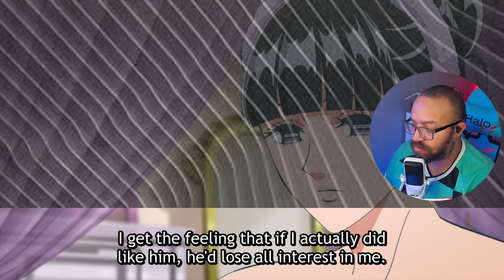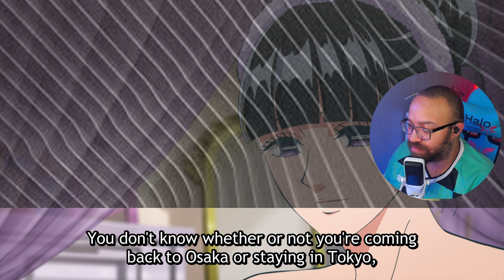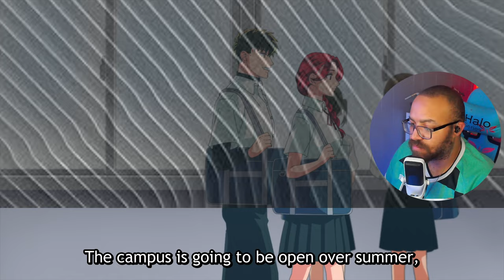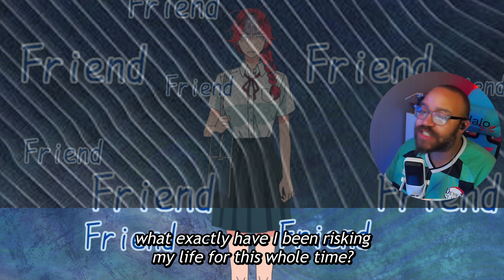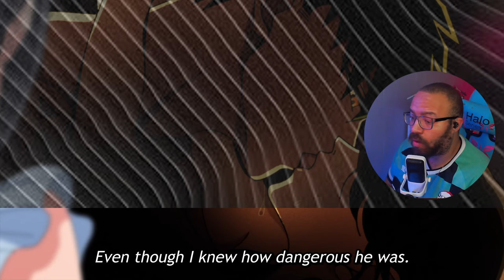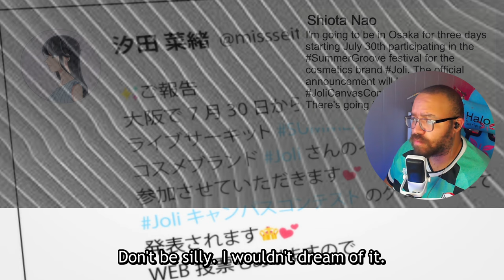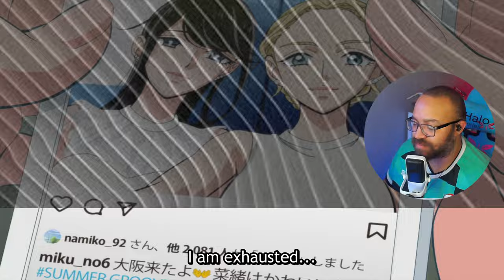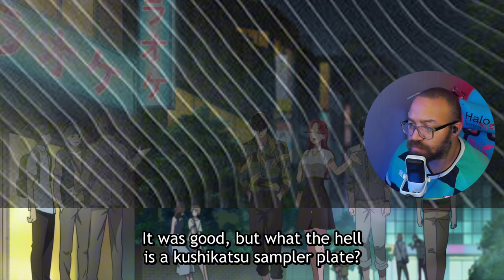Kirashima Finds a New Side Piece! | Yakuza Fiancé Episode 6 Reaction